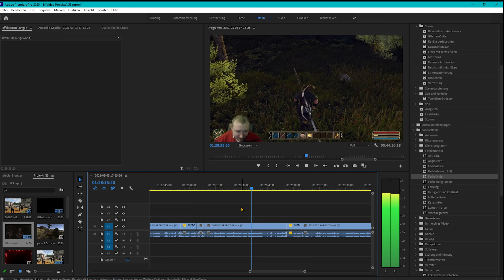Laufweg Skippen 😂 Gothic 3 Clips deutsch #2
Kleiner Clip aus dem Gothic 3 Lets Play. Ich befinde mich auf dem Weg von Montera nach Trelis und wenn man mal wieder etwas Laufweg skippen muss, dann bitte mit Musik 😂, Der Clip ist Teil Folge 19.

*Haltet die Ohren steif, wir sehen uns.*